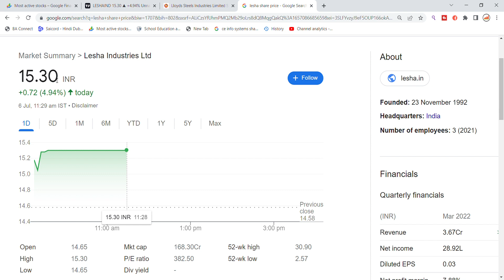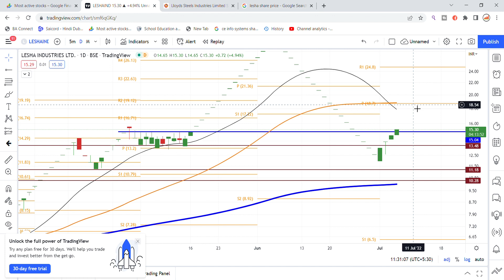Lesha Industries Share News | Lesha Industries Latest News | Lesha Industries Share Price